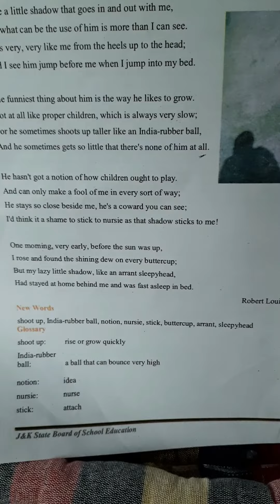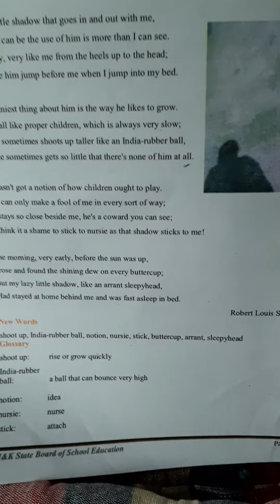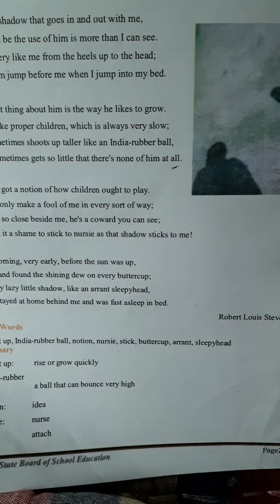Topic Shadow part 2nd class 5th - subject : English